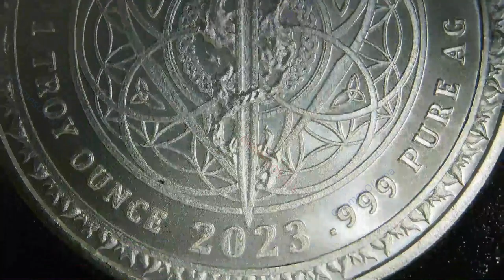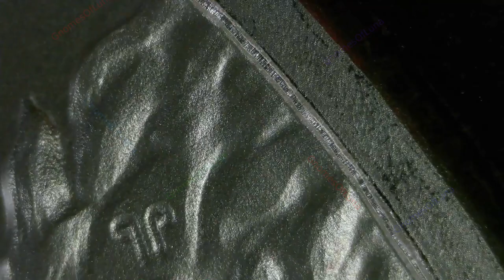2023 Two Wolves / Eternal Wisdom Series / Silver Shield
Year: 2023
Title: Two Wolves
Series: Eternal Wisdom Series
Collection: Silver Shield
Mint: Golden State Mint
Creator: Chris Duane

1oz Silver Round BU

There are two wolves within you...